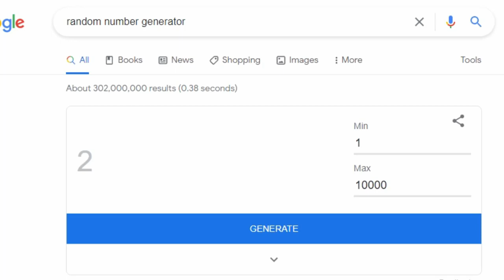I pretended to be Rainway in Roblox Bedwars...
I always heart❤️ the first comment!